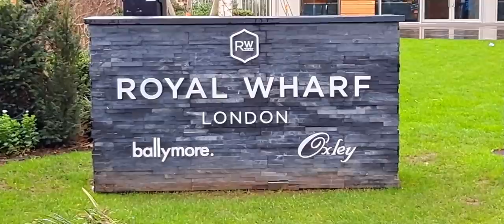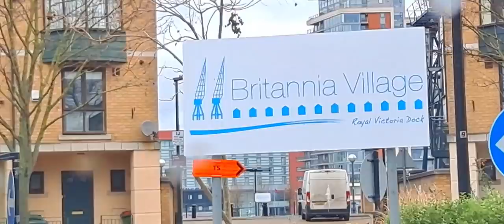CANARY WHARF AND ROYAL WHARF LONDON, World Street View, London Street View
Canary Wharf is Dockland Poplar E14  and Royal Wharf it is Royal Victoria Docks E16 , very rich and popular area, Both of nearest City of London, uk